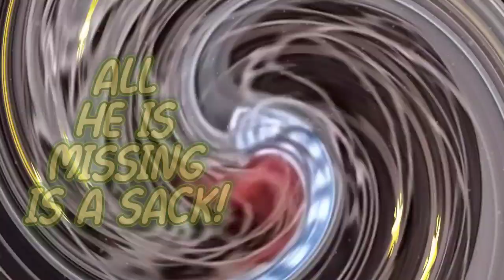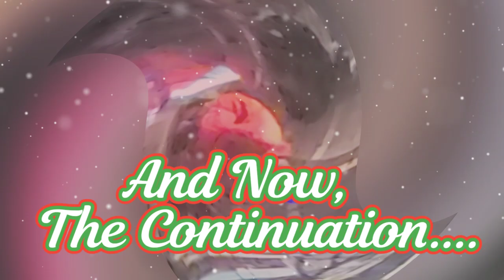#478 - "All He's Missing is a Sack!"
In the 7th Vid of Christmas, 'The Hub' gave to us:
"All He's Missing is a Sack!"
This 7th Vid of Christmas picks up right where the previous one left off, starting on December 24, 2021 at 5:44pm, with "Squeaky" headed into the basketball court, alone, leaving "Cody-Claus" just standing there bewildered in front of the 360kids' HomeBase Drop-in Center. And this is all in spite of Squeaky having driven everyone crazy (including the surrounding neighbors) all evening, loudly whining and sobbing and pleading for him to join her outside. While Cody heads back indoors, Squeaky parks herself on the concrete in the corner of the basketball court, wrapped up in a blanket. She's hosting a "Pity-Party", and no one else is invited. Quite rude! The self-pity session only lasts about 15 minutes, before Squeaky heads back to the front of HomeBase to continue the same disturbing performance she's been starring in all evening. The thing is, as you have been watching these Vids of Christmas unfold, you have no doubt been seeing a very prevalent lack of action by 360kids. Considering that there are only two possibilities here: One, Squeaky is genuinely in distress, or, two, (and more likely), Squeaky is the Snow Queen of the Drama Queens and is putting on a royal show. Either way, whatever 360kids claims their mandate is to assist 'troubled youth', in now 7 videos and counting, 360kids is doing nothing this Christmas Eve-- quite literally, nothing-- to assist in this continuing situation. They are not helping Squeaky, nor are the helping the residential tenants at and around 'The Hub'. They are not having Squeaky leave the residential property, they are not calling Security or Police for help with her, they are not taking her inside to... whatever. As we said, they are doing literally nothing, other than ignoring Squeaky and allowing her to be an intrusive, unwelcome, loud, annoying, disturbing NUISANCE to the surrounding neighbors on a Holiday Night, rather than taking decisive and helpful action to deal with her, one of THEIR attendees. But all this aside, now over halfway through these "12 Vids of Christmas", it may appear as though things are settling down, but as they say, appearances are deceiving, and we can promise you that the worst is yet come! It's a chilly night, and Drama Snow Queen Squeaky & Cody-Claus have just been warming-up thus far.